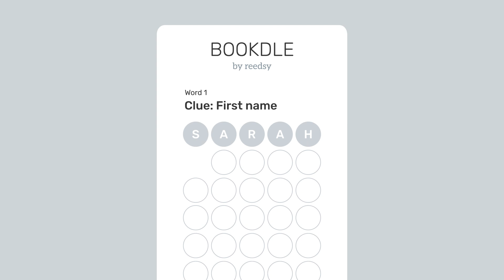Bookdle: The Word-a-Day Publishing App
Introducing the new publishing app from Reedsy, offering authors the chance to serialize their books one word at a time, one day at a time.

Launching on April 1, 2022.